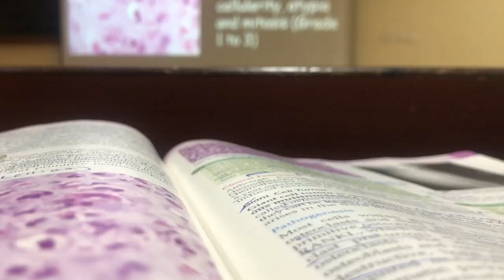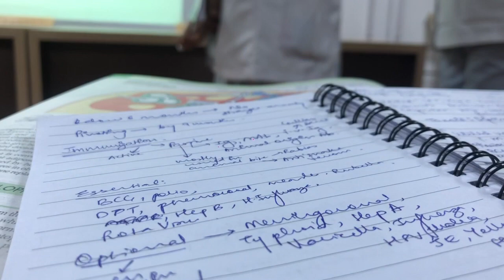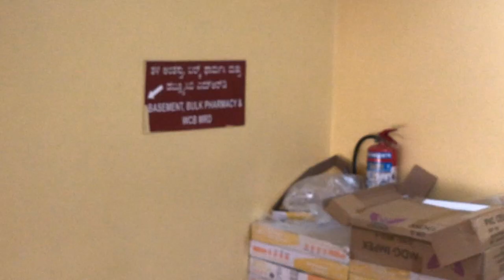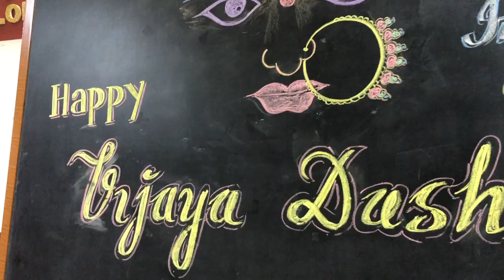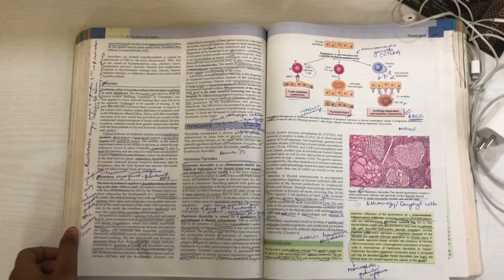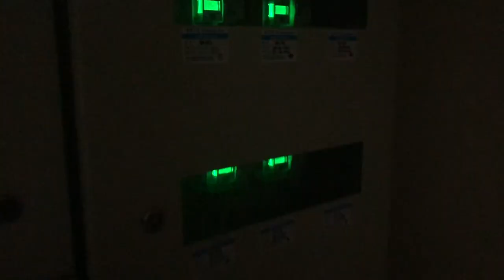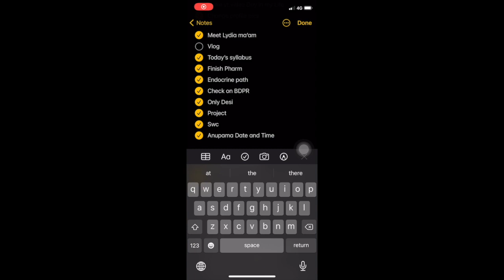typical busy day in my life; 2nd year MBBS edition (KMC Manipal)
The past 2 months have been annoyingly busy for me, so much so that I could do just the bare minimum when it came to studies. This video is a reflection of how I typically manage my day a month away from exams.
Overworking should never be glorified; I take good breaks for myself and I hope you do too!!

Helloo guys, hope you’re doing greatt.
I'm a medical student and I make educational videos for fun.
I like teaching, vlogging and sharing my study experiences.